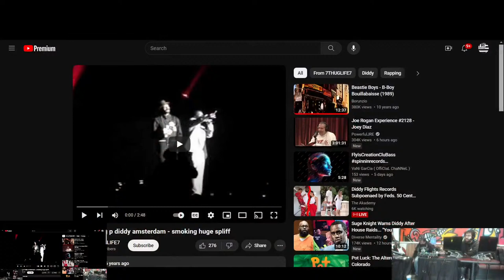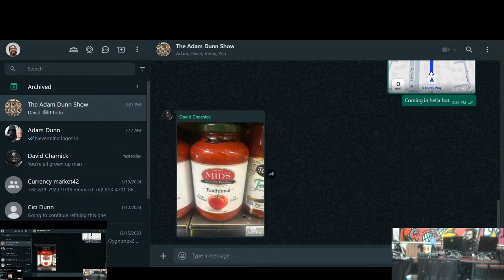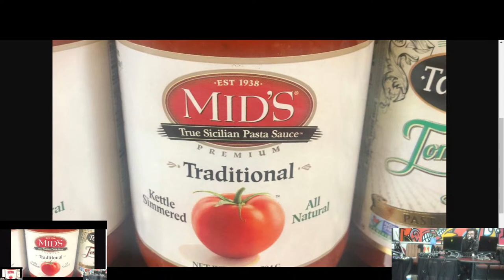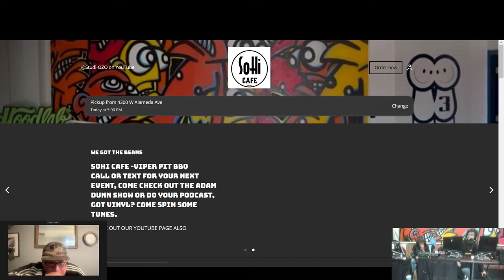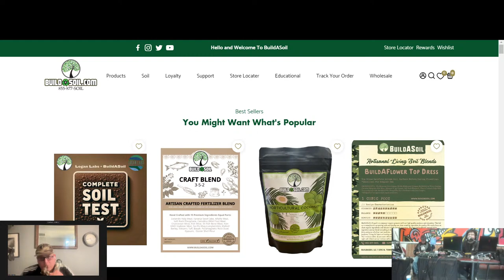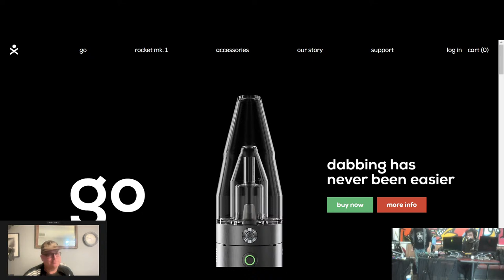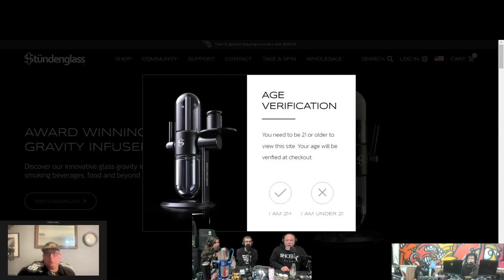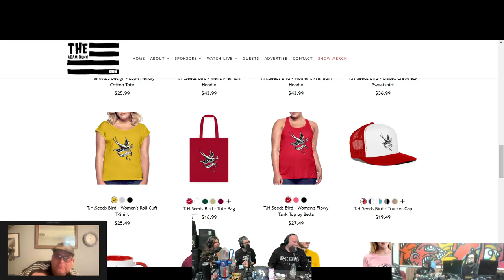Adam Dunn Show 03-29-24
Well it was bound to happen some weeks we have so many guests we hardly have time enough for each. The last 3 weeks weeks we have been all around the world. Now we are BACK In the studio @sohicafe and somehow we could not wrangle a single guest this week. Good news is we have the next couple of weeks packed with everyone we asked today. No worries if there’s one thing Dave and I can do is talk some jibber jabber. This is your opportunity to be that guest we never knew we needed! We will post a link during show so if you’ve ever wanted to hang out with Dave and I or got some amazing stories you want to share this is your moment. So get that @dabx GO rig charged your @jerome_baker bong Clean with some 🧊 for good measure and your @yoproductsllc Yo-Tips ready to rock for another three hour edition of 4:20 to 7:10 MT